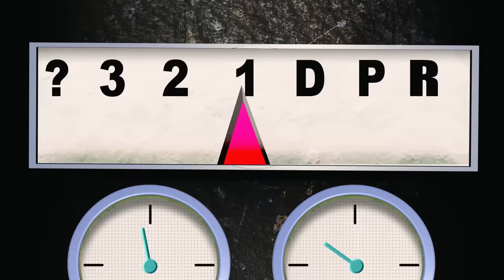MONSTER TRUCKS ISLAND and HOT WHEELS CITY EPIC ADVENTURE!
Follow along on this epic adventure in the world of Hot Wheels City and Monster Trucks Island! With amazing stunts, tricks, races, and creatures, you won't want to miss out on this action packed episode!

Meet the Nemesis:
Scorpion Sting
A striking new nemesis— a giant scorpion! Team your Hot Wheels with Monster Trucks to defeat the deadly scorpion nemesis in this thrilling large track set with an awesome banked turn and booster for multiple vehicle play. It won't be easy to avoid being snapped up in the scorpion's claws or his massive stinger, but teamwork can overcome challenges never met before!

Robo Dragon
A soaring nemesis that brings out the hero within and revs up their storytelling skills. Once the Robo Dragon starts flying, its intent on breaking the bad guys out of the jail and taking over the Police Station! With only one weakness, it’s going to take speed and precision to defeat Robo Dragon!

Gorilla Rage
This fury beast will smash anything that gets in its way. Gorilla Rage is set on destroying every car in HWC City and he’s starting with the Mega Garage. Backed by his team of monster accomplices, will he destroy the city for good?

Super Ultimate Garage
A motorized elevator transports 23 cars at a time, while a menacing gorilla climbs the tower threatening cars as they ride the lift! A side-by-side-racetrack spirals from the penthouse to the ground floor with an EPIC knockout finish. A massive jet plane holds two Hot Wheels cars as it soars above the city and lands on the top floor. With a drive-up diner, lock-away police station, interactive tune up shop and car wash, there is an entire city to explore!

Ultimate Garage
With a massive double lane loop, a speedy two-car elevator, and race track through a multi-level garage, the ULTIMATE Garage is jam packed with awesome obstacles. Catch massive air and stick the landing of the epic tunnel jump. Then rev your engines and pull back the launcher to take on the biggest double lane loop in Hot Wheels City. Watch out, a Shark might pop out and devour your car!

Robo T-Rex Ultimate Garage
ULTIMATE challenge in the TALLEST Ultimate Garage so far! This enormous playset has parking for up to 100+ vehicles and a surprising Robo T-Rex nemesis looking to devour some tasty Hot Wheels!

Smashing Triceratops
A massive Triceratops is rampaging through Hot Wheels City, and it’s up to Chase & Elliot to spring into action and save the day! Watch as they slam launch Hot Wheels vehicles into the destructive dino to knock him off balance and send him crashing DOWN! But if the launch isn’t strong enough, the terrifying Triceratops keeps storming down Main Street. Can they defeat this beast before he tramples buildings?

Gator Car Wash
Crank up the adventures with a GIANT waterpark car wash and a gargantuan gator! Send cars up the elevator, take a spin through the car wash, and dive into the dunk tank for color-changing fun. But can you survive the swirling whirlpool and a creeping croc? Challenge Accepted!

Colossal Crash
Truly a show-stopping, boosted track packed with speed and high-speed action to get your cars crashing and smashing!  Double figure-eight design lets you race lots of cars at once, and ups the potential crash factor! Watch these Hot Wheels vehicles zoom through the crash zone on the ground or into the air for spectacular aerial crashes!

Burger Dash
Getting hungry? Order a hamburger at the Burger Shop! Use the french-fry themed launcher to stunt your way into the giant hamburger and out through the shop.

MONSTER TRUCKS ISLAND and HOT WHEELS CITY EPIC ADVENTURE! | Hot Wheels City | @Hot Wheels